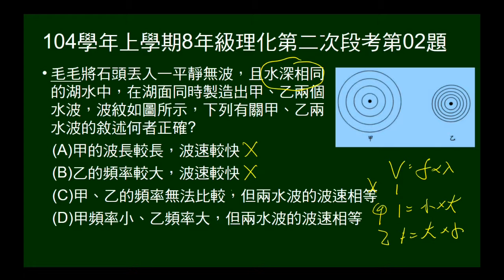104學年上8年級理化二段第02題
相同水深產生波紋不同疏密的水波，問頻率、波長、波速大小。